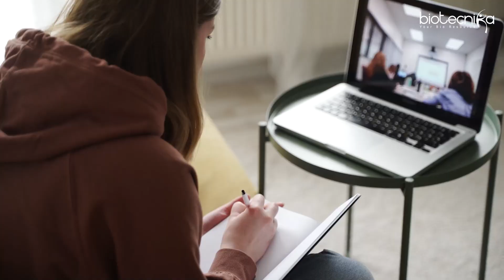How Biotecnika Is The Best CSIR NET Life Science Coaching Institute? Solid Reasons Inside!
If you're a life science student, you're probably familiar with the CSIR NET exam. It's a highly competitive test that requires months of preparation and in-depth knowledge of various subjects.

With so many coaching institutes offering CSIR NET preparation courses, it can be overwhelming to choose the right one. That's where Biotecnika comes in. With years of experience and a team of expert mentors, Biotecnika has established itself as a leading institute in providing high-quality coaching for CSIR NET.

In this video, we'll explore the unique features that set Biotecnika apart from other coaching institutes. From comprehensive study materials and personalized guidance to innovative teaching methods and a supportive community, we'll show you why Biotecnika's coaching is the best choice for your CSIR NET preparation.

So, if you're looking for the best coaching institute to ace the CSIR NET exam, sit back, and let's dive right in!

Launching Shourya 7 in 1 CSIR NET Batch 2023 - Check Details

Admissions Open - Call TOLL FREE: 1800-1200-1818 For Details